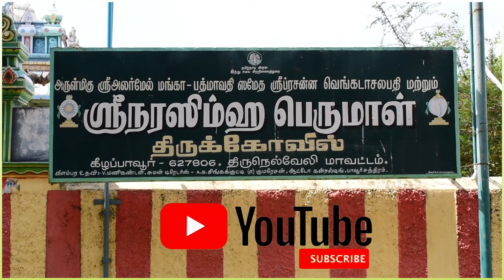Lakshmi Narasimhar Temple,Keezhapavur/ஸ்ரீ நரஸிம்ம பெருமாள் ஆலயம் /தென்காசி மாவட்டம்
கீழப்பாவூர் நரசிம்மர் கோவில்